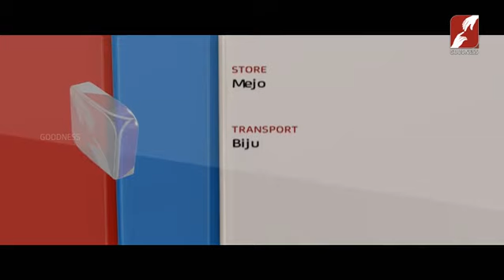Evangelion | EPI 24 | FR MICHAEL VADAKKEVEETTIL | ഞായർ സുവിശേഷം | മലങ്കര ആരാധനക്രമം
Evangelion | EPI 24 | FR MICHAEL VADAKKEVEETTIL
ഞായർ സുവിശേഷം | മലങ്കര ആരാധനക്രമം